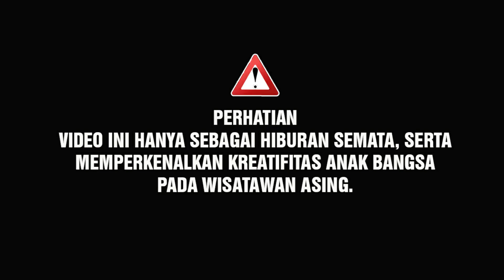AJAK ROMANTIS‼️Bule Asal Skotlandia Merinding Melihat Skil Alip Ba Ta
Semoga Abang2q terhibur semua, silahkan tinggalkan komentar kalian pada kolom video..